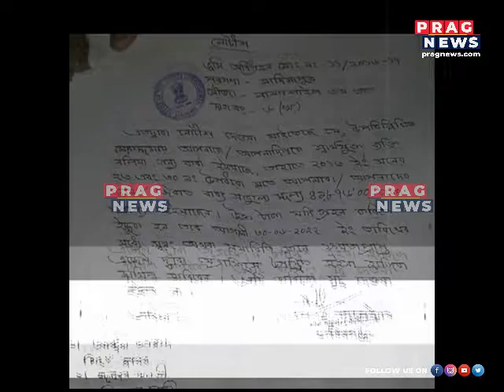The government has initiated the process of bringing back Indians from across the country.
The government has initiated the process of bringing back Indians from across the country.  Watch the full clip to know more about this story.